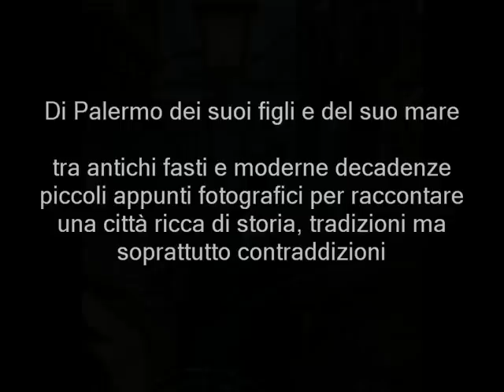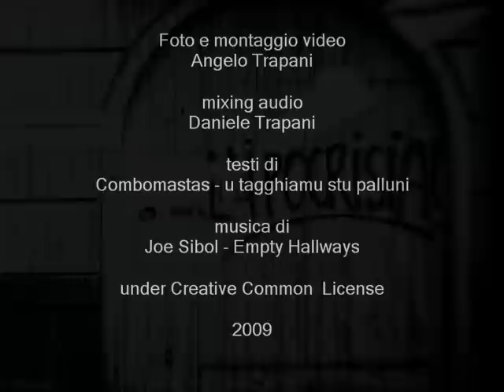Di Palermo, dei suoi figli e del suo mare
Tra antichi fasti e moderne decadenze, piccoli appunti fotografici per raccontare di una città ricca di storia, tradizioni ma soprattutto contraddizioni. Una passeggiata tra alcuni angoli, un po nascosti, lontani dalle eleganti vie del centro ma tanto cari al  Guttuso che ne seppe immortalare l'anima. Angoli dove si respira ancora l'atmosfera del suk arabo... vecchia linfa vitale di una città purtroppo ormai tradita e violentata dai suoi stessi figli ma che a guardar bene ho scoperto riesce ancora a raccontarsi quasi spogliandosi davanti all'obiettivo del fotografo. Una città che tanto ha dato anche a chi non ne è figlio ma... una città che non ha ricevuto niente in cambio se non indifferenza, degrado e irriverenza.
Sono palermitano, appassionato di fotografia. Oggi è toccato a me parlare della mia Palermo ma spero che in futuro qualcun altro continui a trovare in questa affascinante e controversa città qualcosa della sua vecchia essenza che mi auguro resista al tempo e valga la pena di venire raccontata ancora.